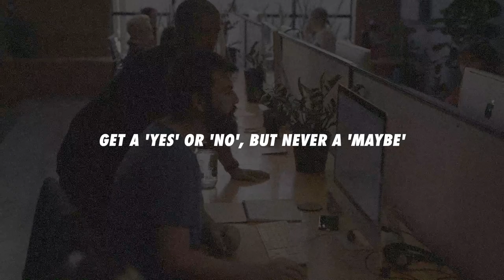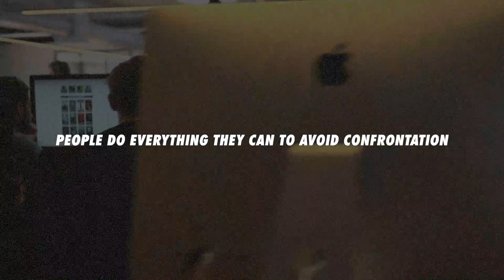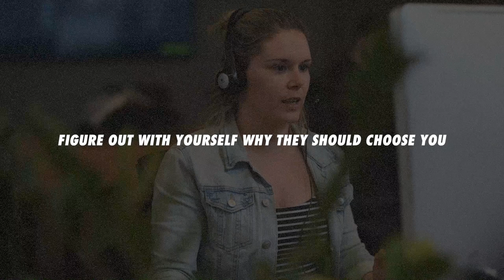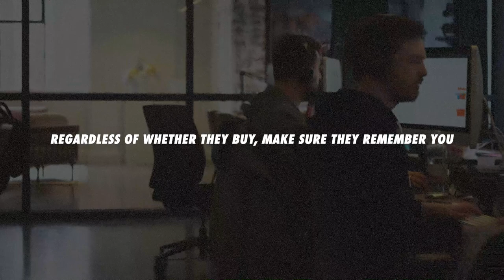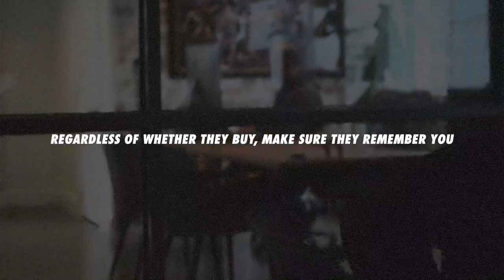The Difference Between Selling And Closing (Extremely Powerful)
In this real meeting with the sales team at King Kong, Sabri breaks down the critical differences in skill level between closing a deal and just 'selling'.

There’s nothing more important in the world of sales than closing. Seriously we all understand that closing the sale calls is about persuading your lead to buy from you.

But more specifically, it’s about transitioning from your pitch – during which you’ve talked about the various benefits of your product and how it answers your lead’s problems. So let's watch this full video and know how to close a sales call.

Hope you enjoyed this video. We’re dropping a video on YouTube every other day.
And if you've got any questions about any of the content that I covered in this video, just leave a comment with the hashtag “Hi Sabri Suby” in the comment section.